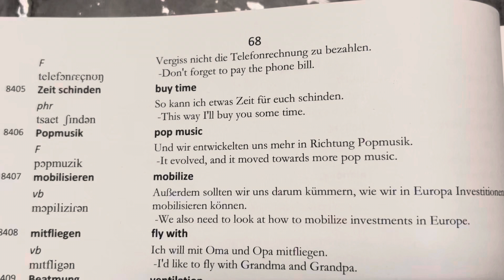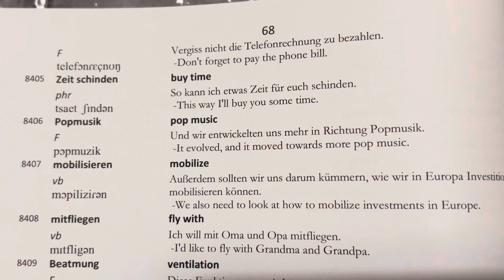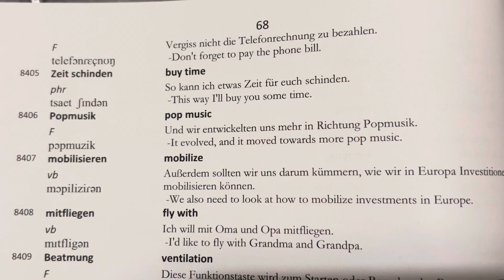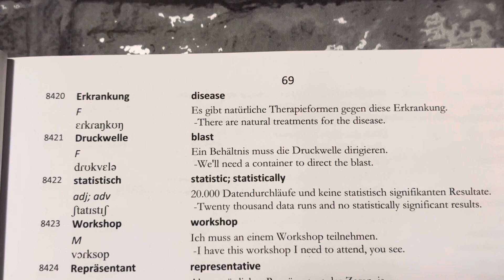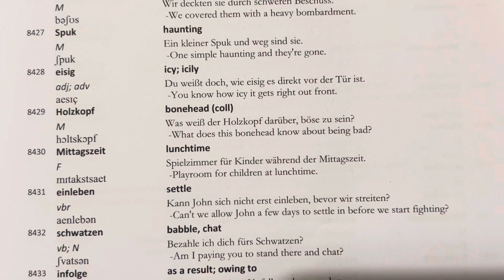32 Commonly Used German Words | Master Vocabulary | #51